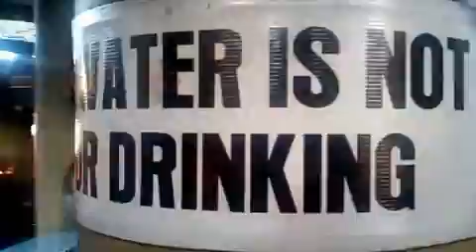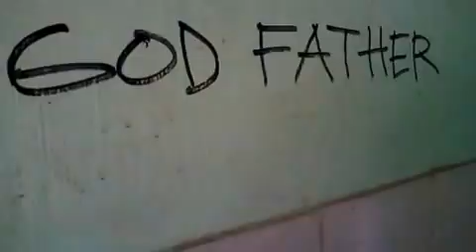Travel Music Videos: Philippines "Immigraniada." By Gogol Bordello. Video By JCN3.